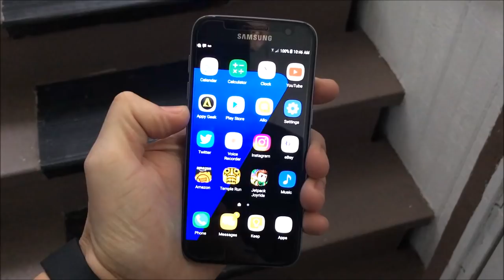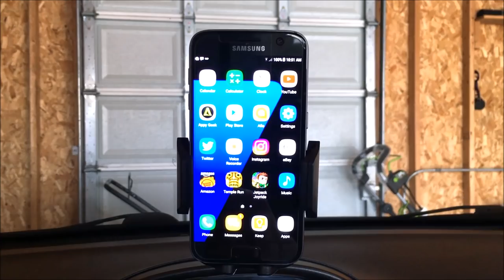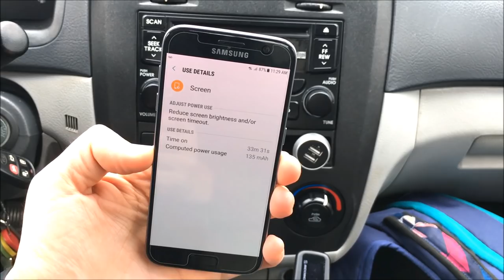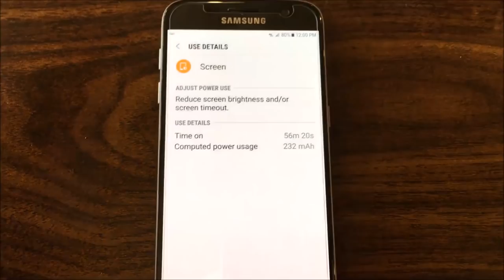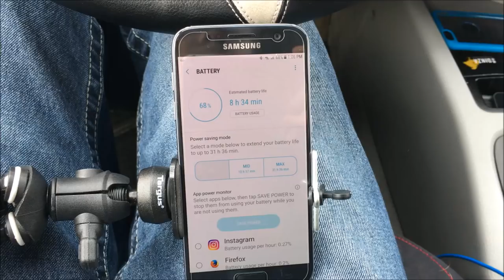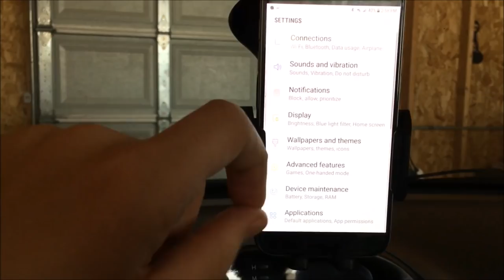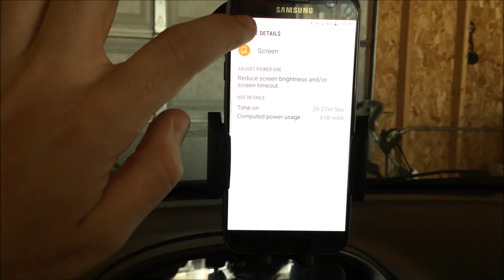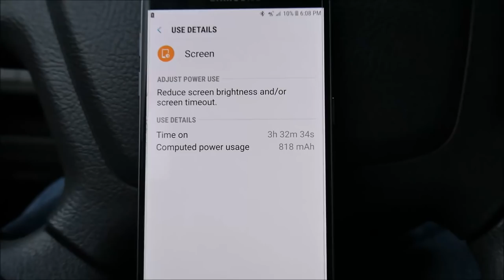Galaxy S7 All Day Battery Test [VLOG#13]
Hello there everybody and welcome to this Samsung Galaxy S7 All Day Battery Test. In this video blog we will test the Samsung Galaxy S7 Battery Life All Day while adventuring out and about the city of Chicago.  In this video the Samsung Galaxy S7 will be on full brightness, LTE, and location GPS Settings on. The purpose of this video is not to give you a scientific result. However, It is intended to give you a look at how the Samsung Galaxy S7 would perform on a typical day if you out and about.

Question of the day: What is your battery life been like on the Samsung Galaxy S7 on Android 7.0 Nougat?

Samsung Galaxy S7 Pricing and info

My YouTube Production Gear:

Canon SX530 HS
Panasonic Lumix G7
Samsung WB350F
Sunpak Tripod
Blue Snowball Microphone
Professional Lavlier Lapel Mic